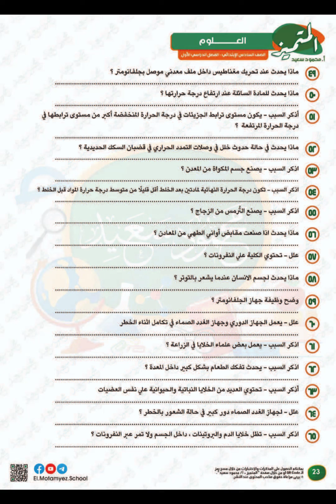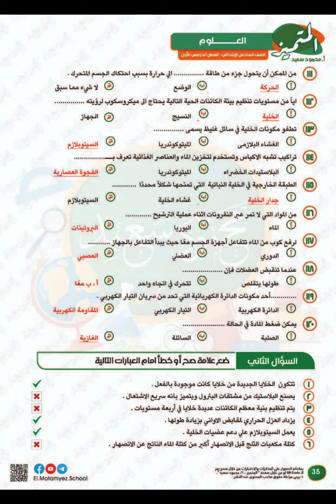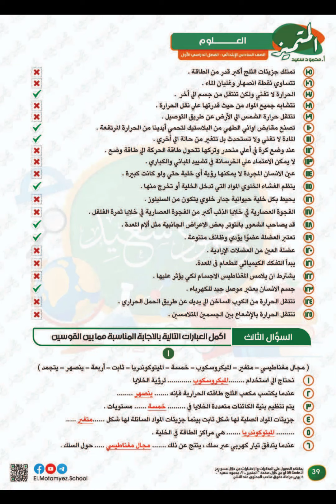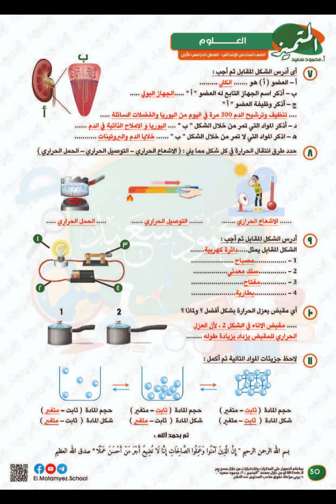بنك اسئلة المتميز للصف السادس الابتدائي علوم ترم اول